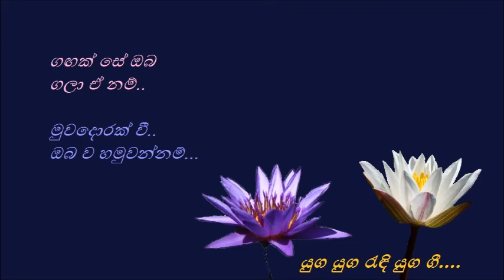Gangak Se Oba - ගඟක් සේ ඔබ - Deepika Priyadarshini Pieris and Karunarathna Divulgane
ගඟක් සේ ඔබ ගලා ඒ නම්
මුවදොරක් වී ඔබ ව හමුවන්නම්..
මලක් සේ ඔබ පෙති සලයි නම්
පවන් රළ වී ඔබ ව සිපගන්නම්...

පලා පැහැයෙන් දිදුල කඳුවලියේ
අතුළ පිනි මතුයේ...
සඳක් සේ මා ඔබට දැල්වෙන්නම්..
ඔබේ කඳුළැලි පෙමින් පිසලන්නම්...

දෑස රවටන මිරිඟු දිය තලයේ
වැටෙන උණු කඳුළේ...
අරුත වී මා ඔබේ ළඟ ඉන්නම්
මිරිඟු දිය මැඬ කෙම් බිමක් වෙන්නම්...

දීපිකා ප්‍රියදර්ශනී පීරිස් සහ කරුණාරත්න දිවුල්ගනේ
පද රචනය - බන්දුල නානායක්කාරවසම්
තනුව සහ සංගීතය - එම්. ආර්. චූලසිංහ